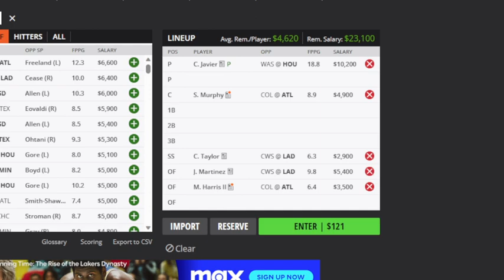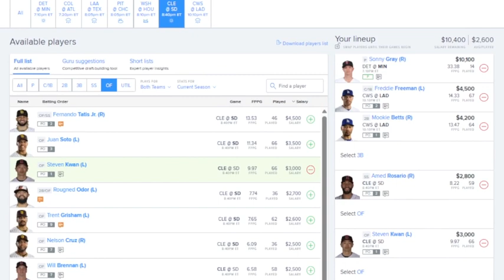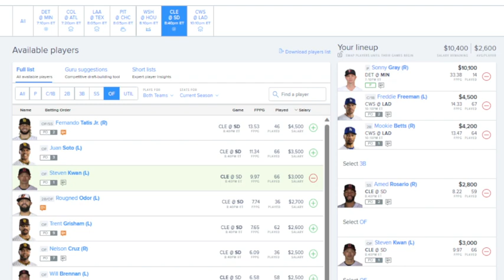THE DFS EXPERIENCE MLB DFS TOP PLAYS 6/16/23